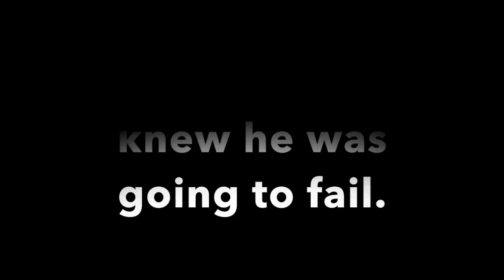DIAMOND ARMOR! | Minecraft Money Wars Teams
Today, we have an intense battle in Cubecraft Money Wars. With full diamond armor.